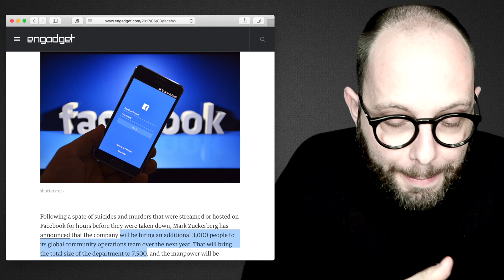160. L'esercito dei Moderatori di Facebook?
Vi siete mai chiesti come faccia Facebook a gestire tutte le segnalazioni che arrivano di ora in ora, di giorno in giorno alla Piattaforma?
Certo, una parte può essere "automatizzata", ma sappiano che ci sono persone dietro alla piattaforma. E ora sappiamo anche quante...